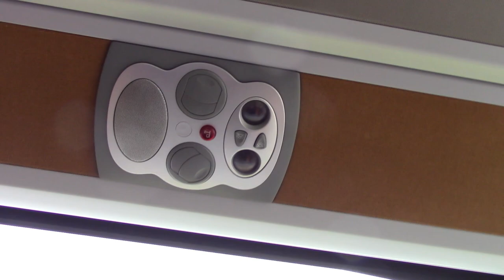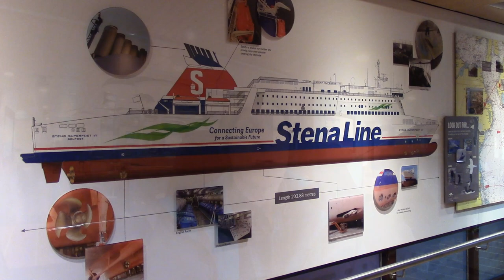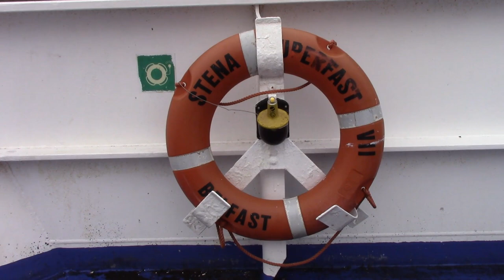IS THIS UNIQUE? Bus from Glasgow to Belfast with HANNON COACH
I was recently at Glasgow's Buchanan Bus station and I spotted Hannon Coach. I was surprised to see it operated to Belfast, and actually drove onto, and then off the Stena Line ferry service from Cairnryan. I couldn't find a scheduled coach service anywhere else in the UK which did this, so decided to try it out. There are tour coaches which use ferries to access Scotland's Western Isles, but as part of of a scheduled service between two cities?
*[39.00]

*** TIMESTAMPS:
00:00:00 Introduction
00:01:15 Journey starts
00:03:08 Cairnryan
00:03:32 On board the ferry
00:09:41 Belfast Port
00:10:56 Belfast